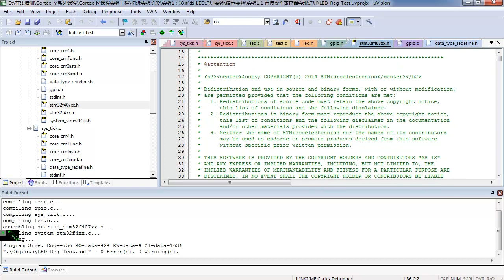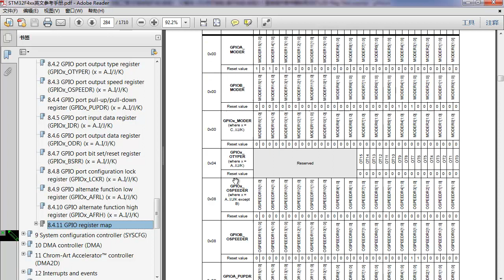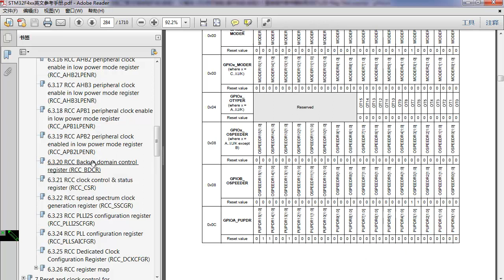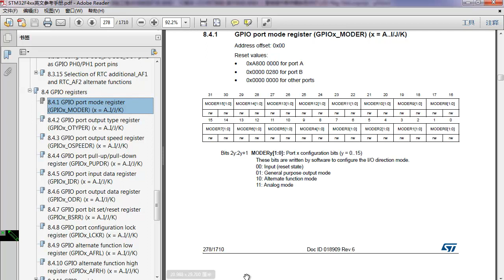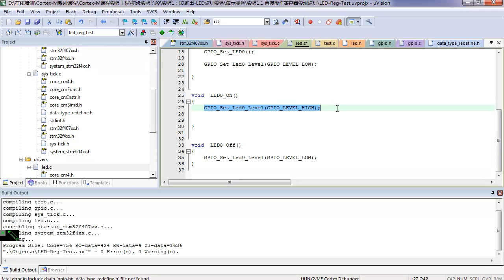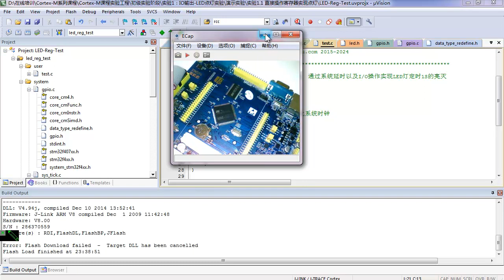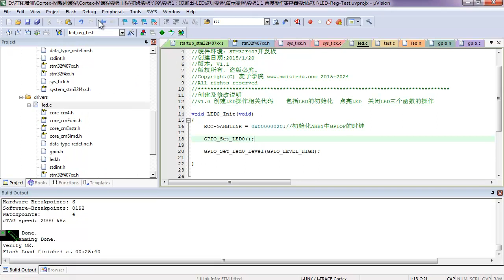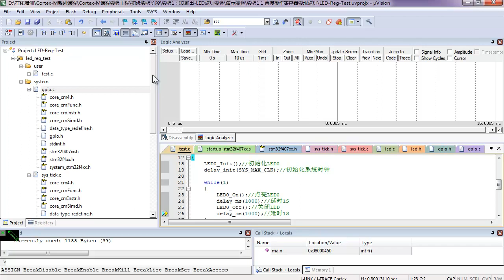Cortex M系列CPU初级实验（1）：CPU世界的出入通道 IO编程及应用3 点灯实验之直接操作寄存器代码的实现（2）